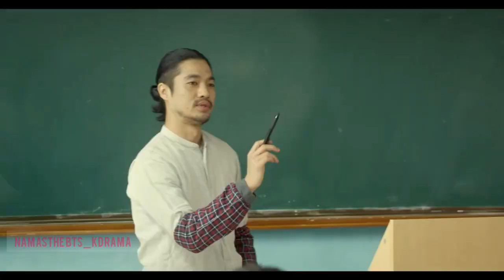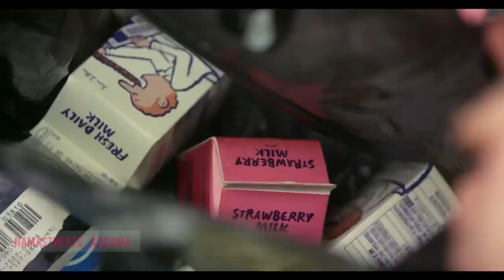[ BL] Choi YeonWoo ☆ Go YooHan || Color Rush × Hindi mix